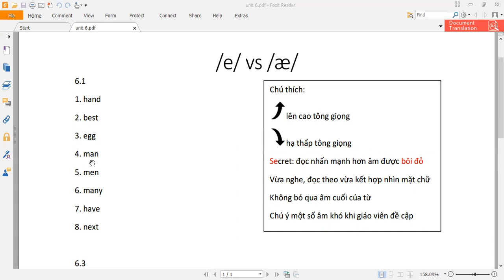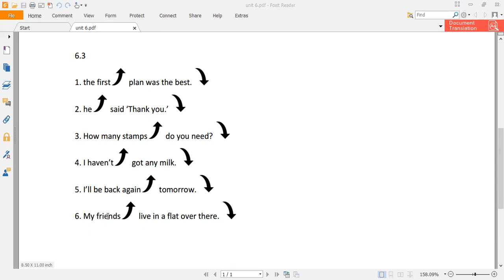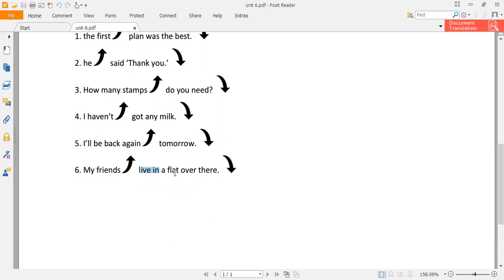Unit 6 /e/ vs /æ/